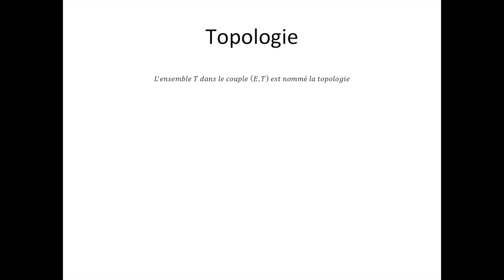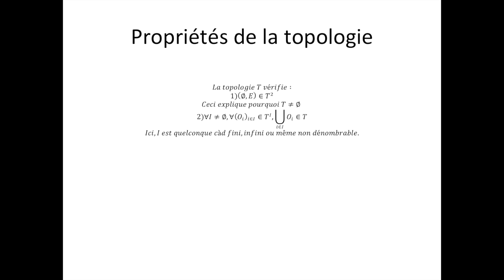Espaces topologiques partie 1 : Introduction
Ici, je vous introduis la notion d'espace topologique. N'oubliez pas, les mathématiques forment la force mentale.